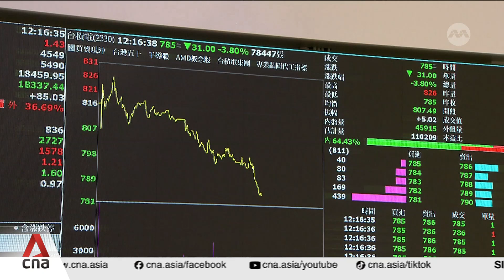TSMC upbeat on outlook after Q1 profit beats estimates on back of strong AI chip sales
TSMC remains upbeat on its outlook after posting strong first-quarter results. The world's largest contract chipmaker beat expectations to report over US$11 billion in net profit, thanks to booming demand for AI chips from major clients such as Apple and Nvidia. TSMC is maintaining its revenue target of mid-20% growth for this year — a sign that it is confident of weathering the US-China trade war. However, investors are still jittery — TSMC shares are down more than 20% this year, with fears that rising costs and trade tensions could chip away at long-term growth. Victoria Jen reports.